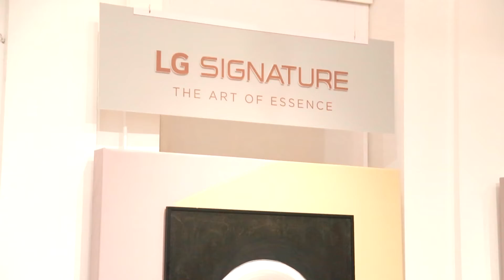Торжественный вечер в ММОМА. Часть 4 Эдгард Запашный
В рамках "Российской недели искусства LG SIGNATURE в ММОМА" в особняке Московского музея современного искусства на Петровке 25 прошел торжественный вечер, организованный совместно с журналом TATLER. Его открыли амбассадоры бренда LG SIGNATURE телеведущая Екатерина Одинцова и танцор и хореограф Евгений Папунаишвили, после чего гости приветствовали доктора экономических и психологических наук, колумниста TATLER Алексея Ситникова. LG выражает огромную благодарность главному тренеру сборной России по футболу Станиславу Черчесову за посещение этого культурного события. На сцене к собравшимся обращались послы LG SIGNATURE Сати Спивакова, Галина Юдашкина и Уиллиам Ламберти. Гостями стали представители российского бизнеса и искусства, а также послы и друзья бренда LG SIGNATURE и ММОМА: Юлия Барановская, Анастасия Гребенкина, Лариса Вербицкая и многие другие. Красивым завершением программы стал танец солистов труппы Большого театра — Анны Тихомировой и Артёма Овчаренко. Посмотрите, как это было.